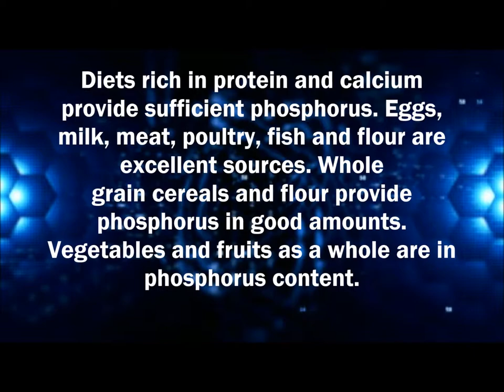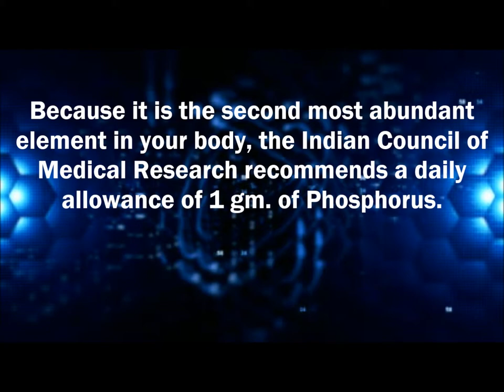Phosphorus in the Human Body Project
Kingston Project 2013. Typos submitted and reviewed by professor, thus left in the video. Sorry about that! Enjoy xxx